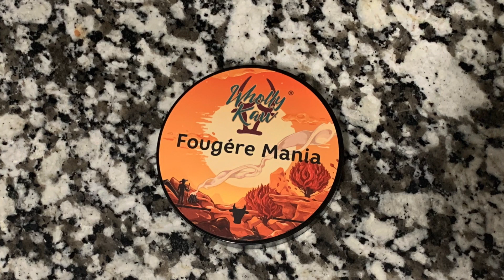Wholly Kaw Fougere Mania (Siero Base)